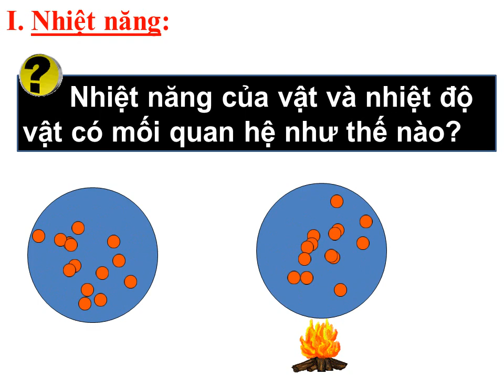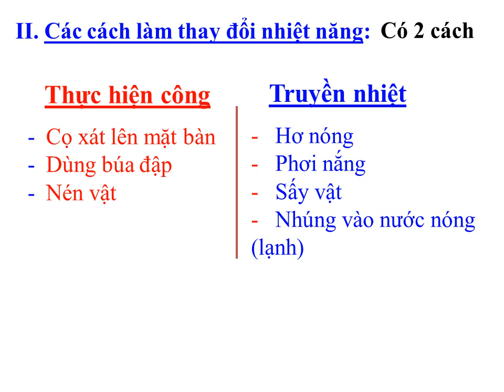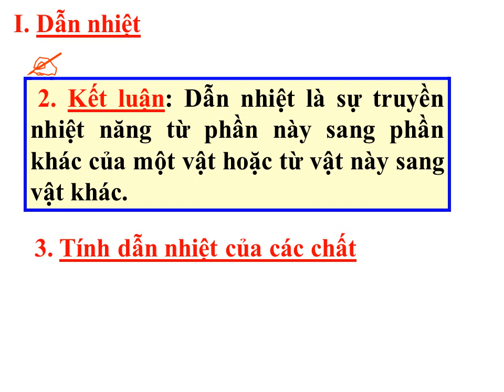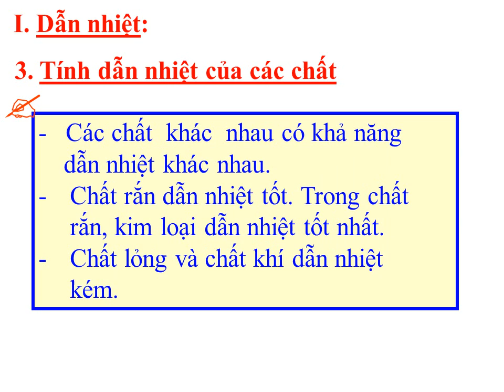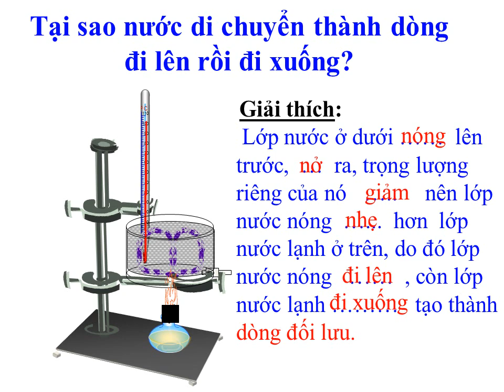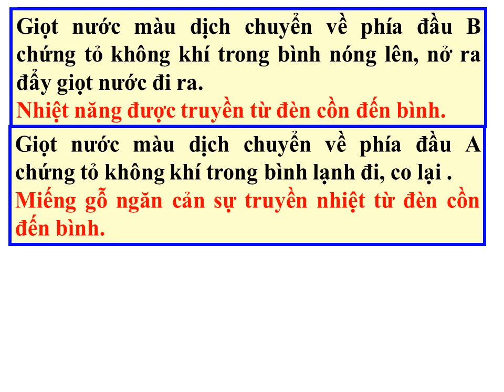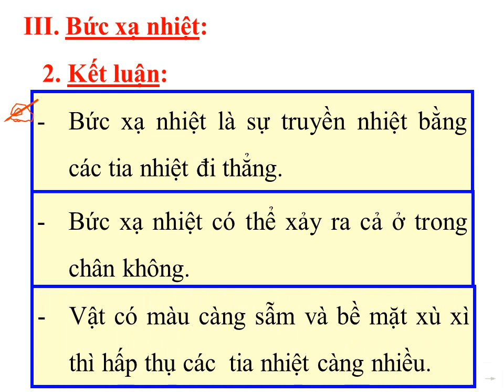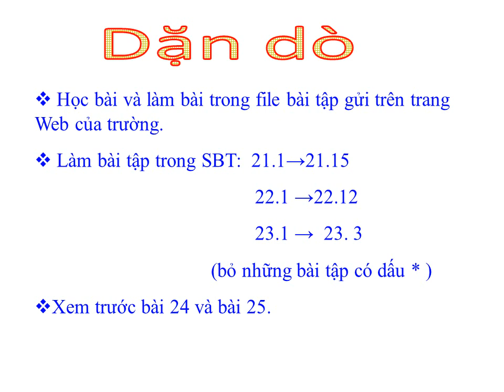VẬT LÝ 8 (Tuần 11 / HK2) - NHIỆT NĂNG - CÁC HÌNH THỨC TRUYỀN NHIỆT